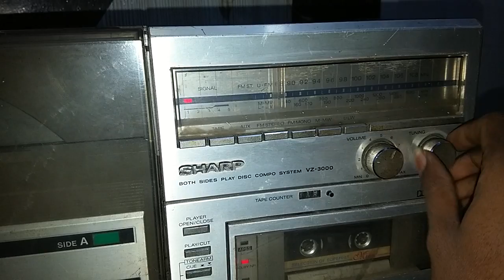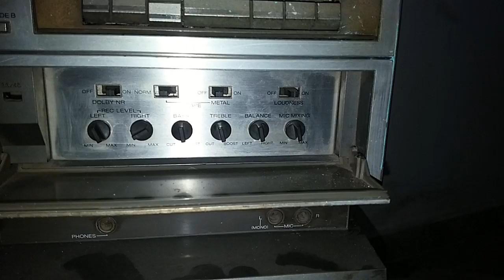Sharp vz-3000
Vintage valve radio,cameras,projectors,Taperecorders,spool Taperecorders,Vinyl Records,Audio cassette,audio cds,Wall clock,Alarm clocks,VHS players,VHS. etc